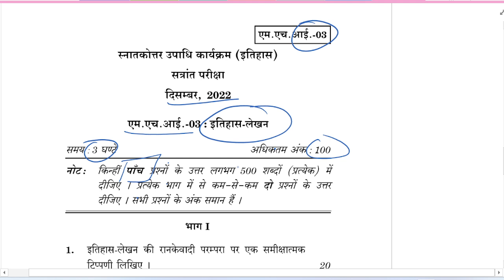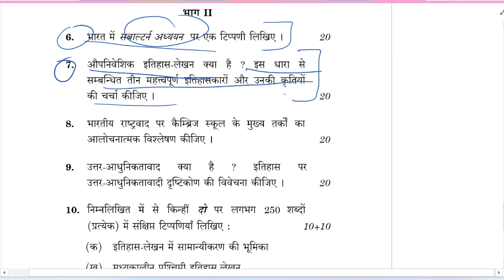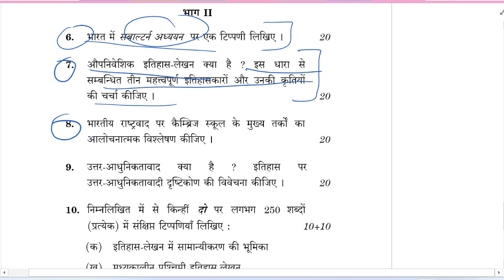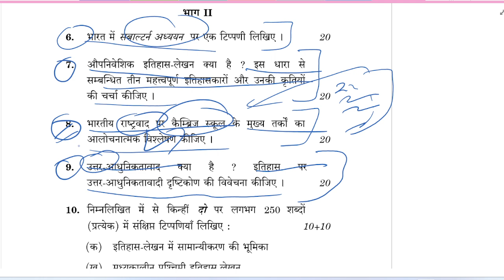MHI - 03 December 2022 Qus. Paper with Imp Topics - IGNOU